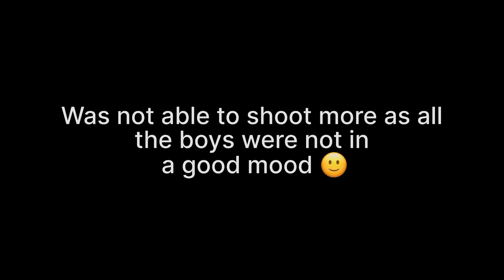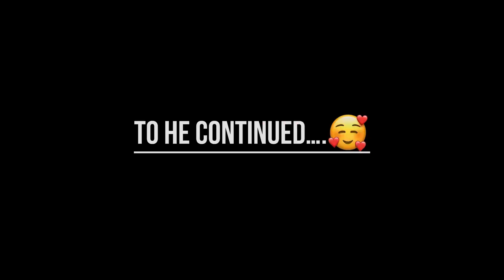Goldy ka BIRTHDAY ❤️|| FINALLY LANDED CANADA😎|| GOLDEN RETRIEVER 😈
Goldy had turned 1 now..so happy to see him after long time because he makes me happy and the whole people who stays around him and specially who stay with him. goldenretriever golden .And finally my brother has landed in CANADA canada ❤️ Best of luck for his future